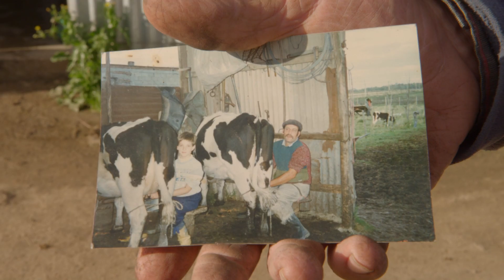Cooperativa de logros